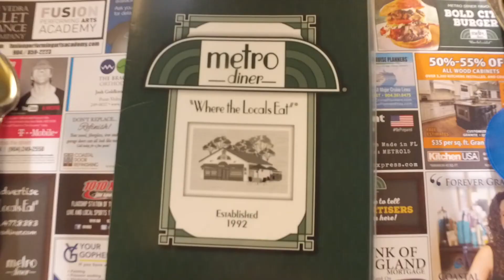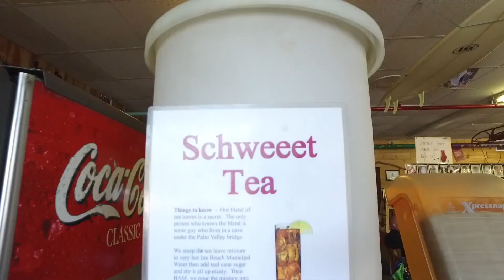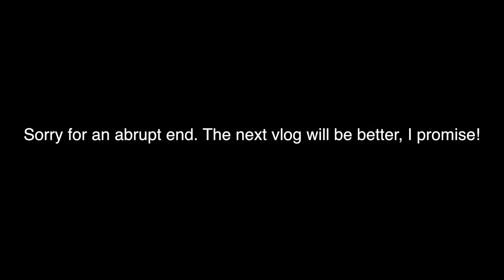JACKSONVILLE BEACH PIER AFTER HURRICANE MATTHEW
Great trip to Jacksonville Beach to visit Katie and Randy.  We got up early to fly the drone over the pier and into the sunrise.

▹ EQUIPMENT USED ▹
→ Canon 5D Mark II Body
→ Canon 35mm 1.4 L lens
→ Go Pro Hero 3, Black Edition
→ Joby Gorilla Tripod
→ DJI Phantom 4 Drone
→ Edited: Final Cut X

Gurty Beats - Escapist Instrumental